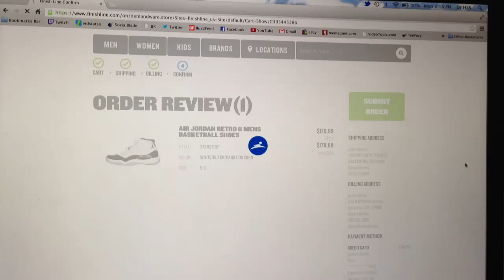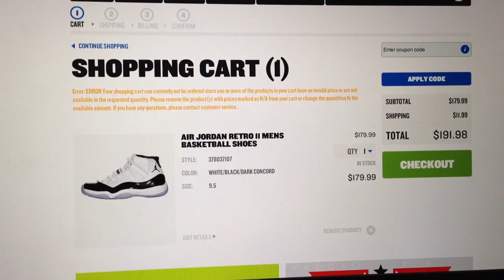That Moment Every Sneakerhead Hates...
Getting a Shoe in Cart, plugging in that Credit Card info.. then waiting to see if your transaction was confirmed or not. Boooo

S/O to Indeed for giving me a heads up on these!

@heskicks = twitter / Instagram